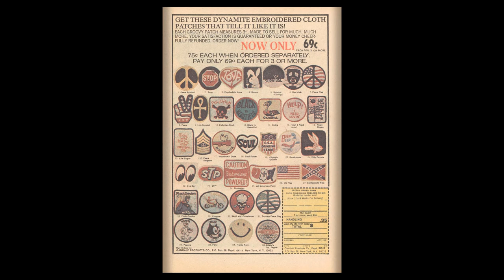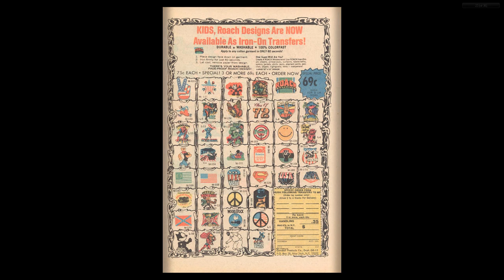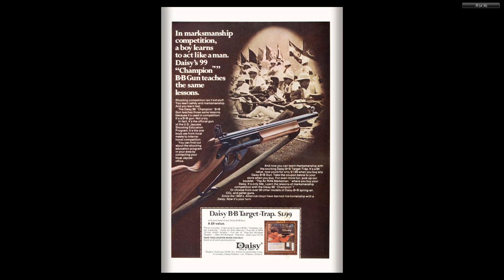Hair Bear Bunch 005 1973 02